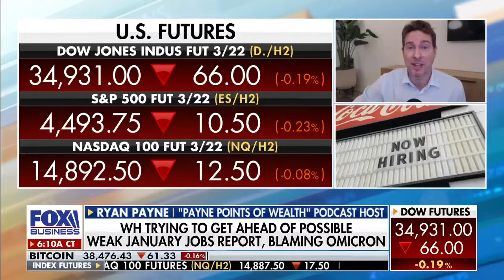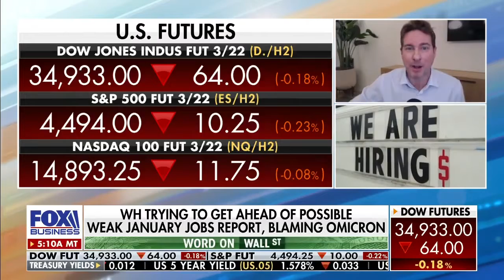Omicron's possible effect on Jan jobs/Worker shortage & wage increases: Ryan Payne on Fox Business